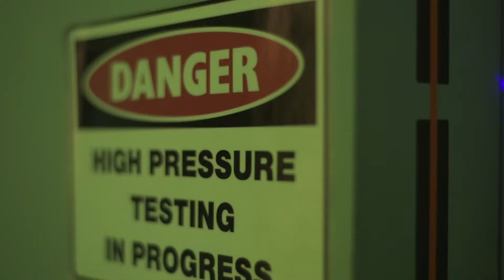Commercial #2 'DO YOU HAVE WHAT IT TAKES'